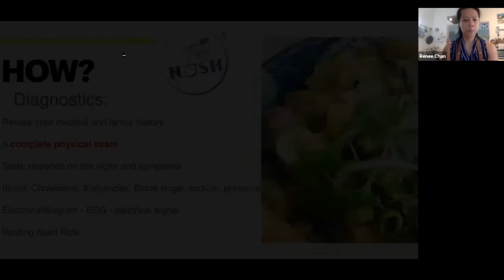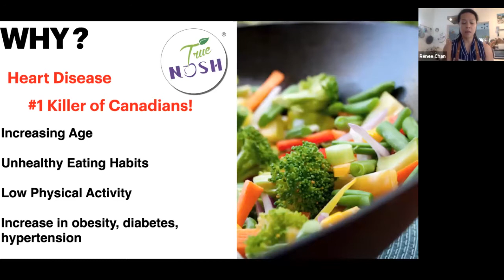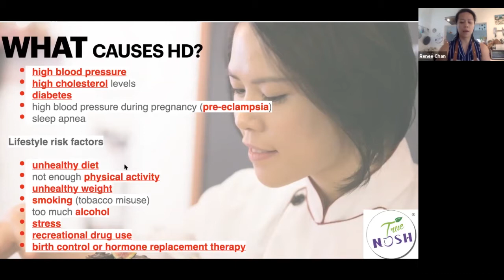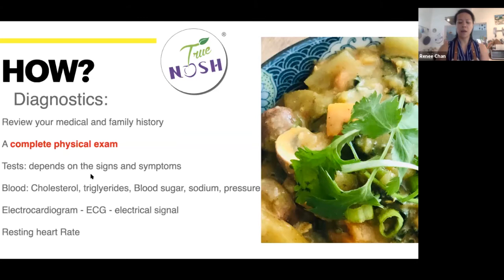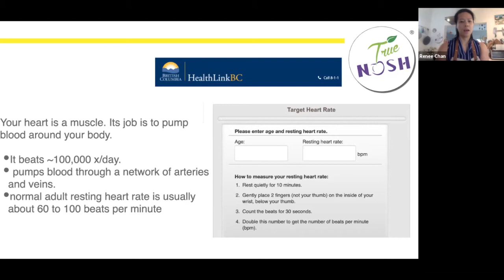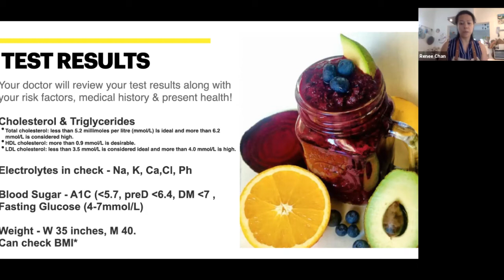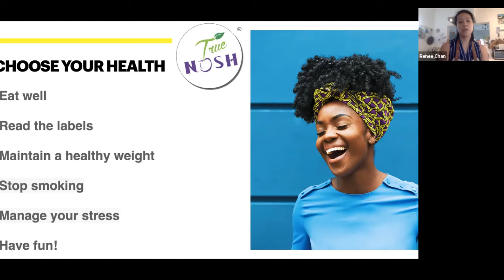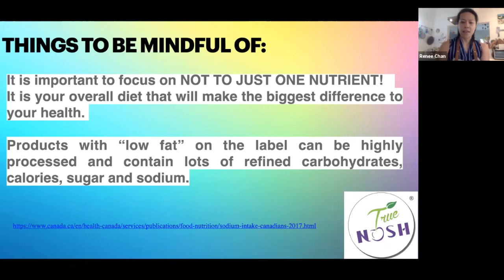Nutrition with Renée | A Healthy Heart | ConnecTogether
Enjoy this recording of Registered Dietitian Renée Chan’s live ConnecTogether nutrition webinar series. This week’s topic was on the heart and was live on 02/06/2020.

Renée will be with us live every Tuesday at 12:00PM PDT on Zoom with a live webinar and cooking demo, so make sure to mark it in your calendars!

As the founder of The True Nosh Company Ltd., Renée is a Vancouver based Registered Dietitian certified both in Canada and the United States. She comes from a family with issues of diabetes, heart disease, thyroid issues and Alzheimer’s Disease and is driven to help others with similar concerns. Renée focuses on the prevention of diseases as well as the reversal of illnesses, especially with diabetes.

This workshop is a part of ConnecTra's ConnecTogether virtual series. Learn more about their weekly live offerings

About the ConnecTra Society:  Formed in 1999 by Vancouver tetraplegic Sam Sullivan, the ConnecTra Society is a connecting agency, linking people with physical disabilities to activities and programs that will, over time, allow them to grow, gain confidence and become increasingly more active and involved in community life.

We aim to get all people with significant disabilities living in British Columbia as socially active and involved as possible through our workshops and other resources.

Like what you see? Help us continue delivering accessible online workshops by making a donation today

Want weekly updates on upcoming ConnecTogether events?